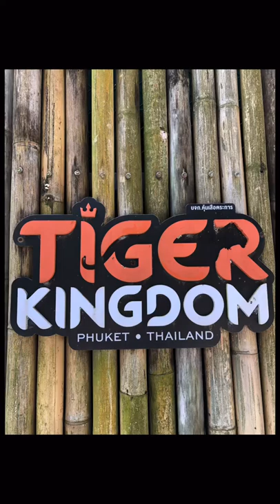Tiger Kingdom - Phuket, Thailand